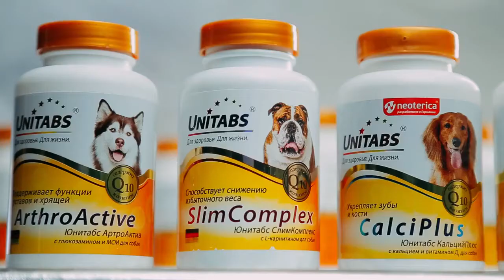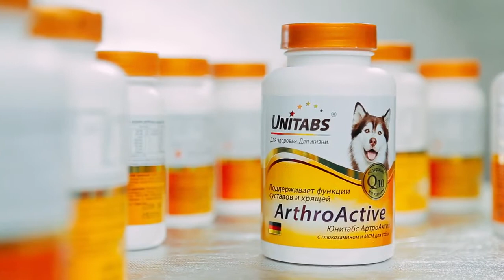Витамины для собак Unitabs